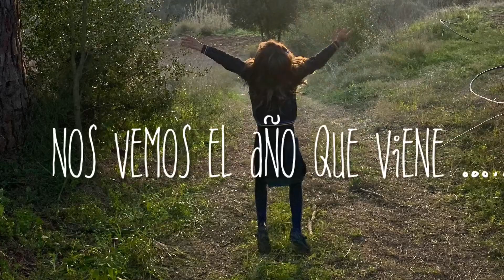L’Almozara Can Bosc os desea Felices Fiestas😘🎄